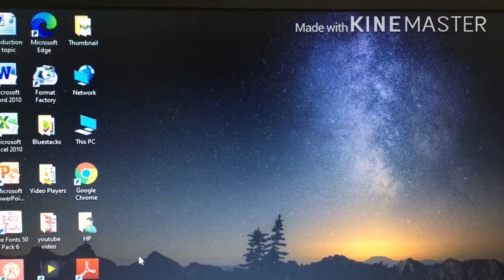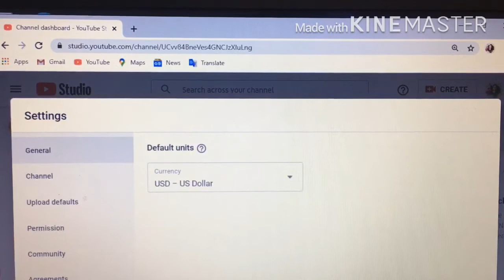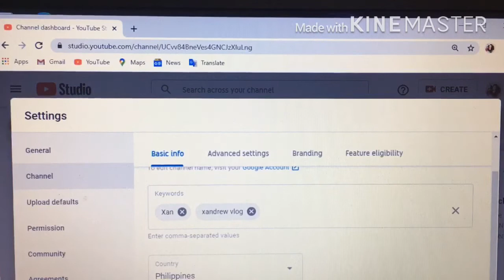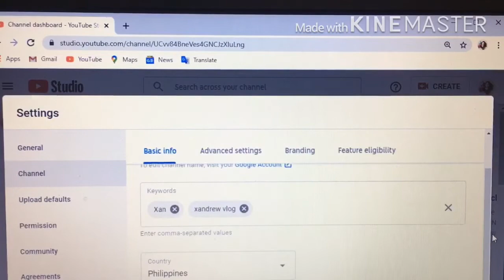TUTORIAL PAANO MADALING HANAPIN ANG YOUTUBE CHANNEL.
One of the common problem of viewers is having trouble to find the youtube channel , maybe because of multiple changing on their names of channel.It is import when your're creating a youtube channel you must choose the name that easy to remember to the viewers.
Ito simple tips para madaling hanapin ang youtube channel, kaya panoorin mo ito hanggang sa dulo at maka tulong ito sa iyo.